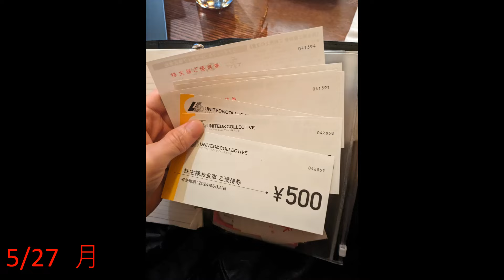【Vlog】インフラエンジニアVlog Vol61